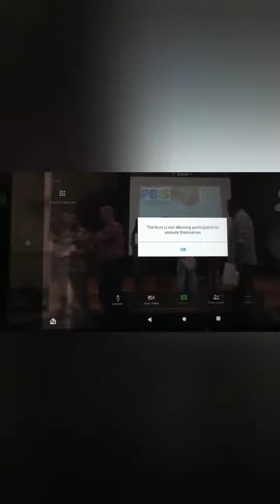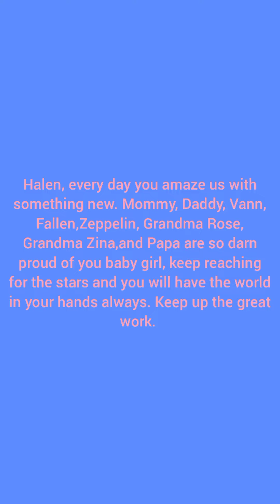Halen made honor roll again!